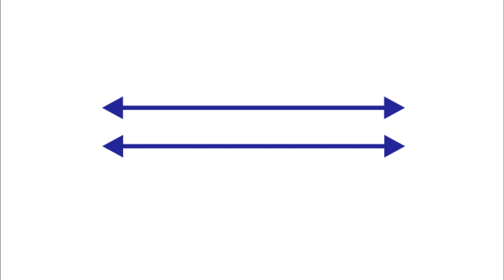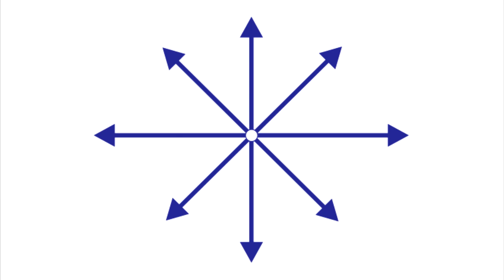POSICIÓN DE LAS LÍNEAS RECTAS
VIDEOS MÁS CORTOS Y MÁS EFECTIVOS. PROFESOR ESTEBAN.